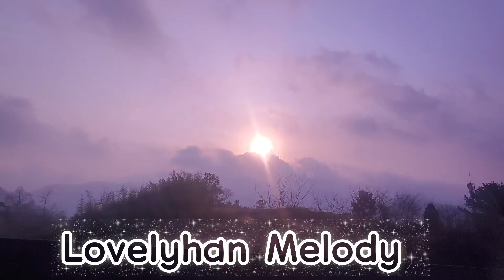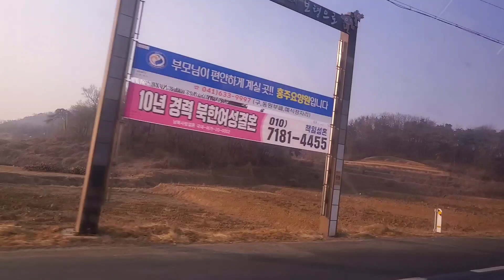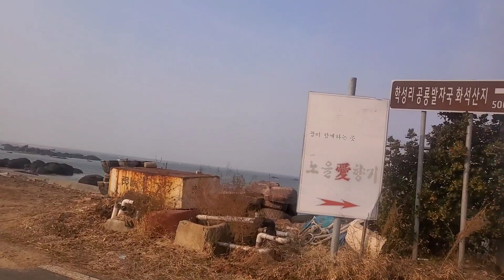TRIP TO CHEONGNAM PROVINCE/러블리한멜로디